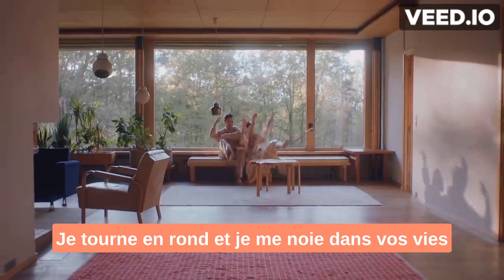Yelle - Vue d'en face (paroles)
Yelle est un groupe français de musique électro-pop fondé par la chanteuse éponyme Yelle (Julie Budet) et Grand Marnier (Jean-François Perrier). Un troisième membre, Tepr (Tanguy Destable), était dans le groupe avant l'enregistrement du premier album.

Julie Budet est le née le 17 janvier 1983 à Saint-Brieuc, en Bretagne. Elle est la fille du chanteur français François Budet.

Se casser : (familier) S'en aller, partir, s'éloigner pour aller dans un autre lieu.

Le diapason : Note dont la fréquence sert de référence pour l'accord des voix et des instruments, appareil producteur de cette note.
Être, se mettre au diapason, dans une disposition d'esprit conforme aux circonstances, en harmonie, en accord avec l'attitude ou les opinions d'autrui.